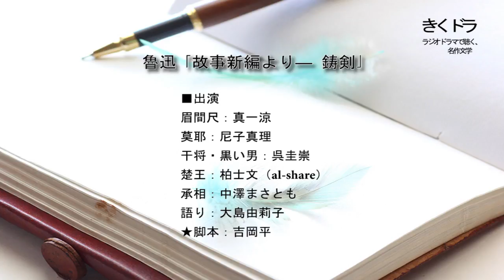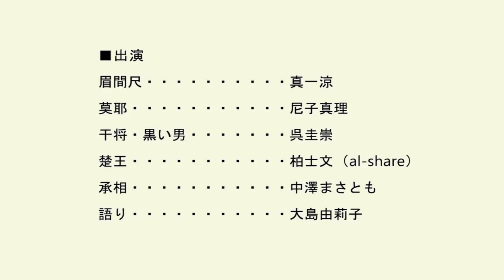魯迅「故事新編より― 鋳剣」（ラジオドラマ）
魯迅「故事新編より― 鋳剣」

■作品紹介
名工であった父を王に殺された事を知った
息子・眉間尺。仇を討つために
肩身の剣を携えて向かうのだが…。

中国古代の神話や伝説を題材に
魯迅が創作した古典作品の代表作として名高い。

1936年：初版

かつて映画監督の鈴木清順が
映画化を目指し台本完成に至るも
予算が集まらず制作叶わず。

■出演
・眉間尺：真一涼
・莫耶：尼子真理
・干将・黒い男：呉圭崇
・楚王：柏士文（al-share）
・承相：中澤まさとも
・語り：大島由莉子
★脚本：吉岡平